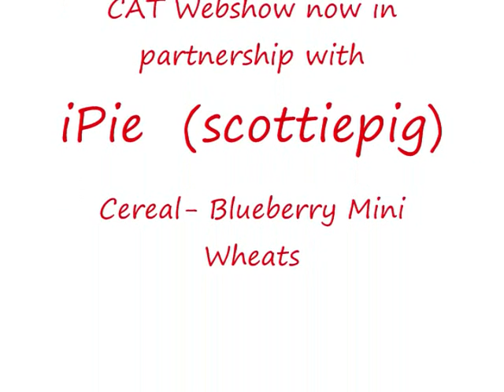CAT Webshow SPECIAL Cooking Episode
We cooked or made.
Blueberry Muffin Mini Wheats with "Lehigh Valley Whole Milk --- Vitamin D".  LoL
We also made popcorn, with LOTS of salt. We know it looked like there was no salt, but believe me, there WAS A LOT OF SALT.